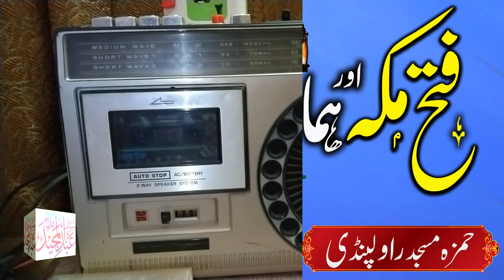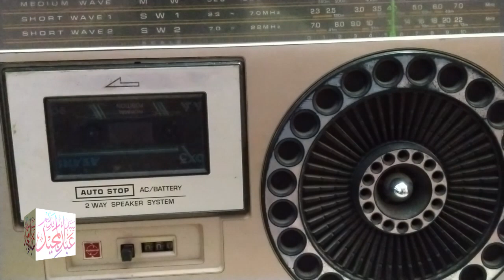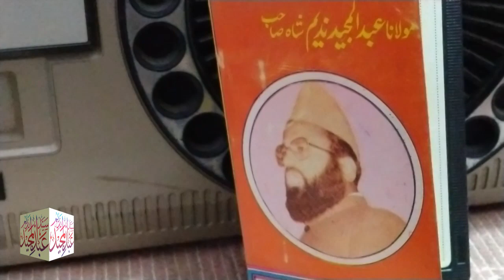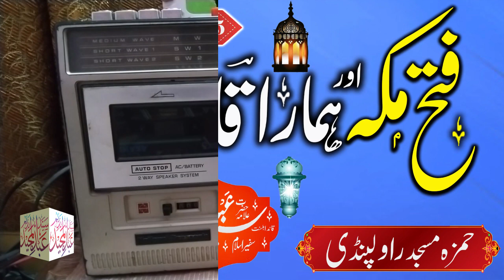Syed Abdul Majeed Nadeem - Hamza Masjid Rawalpindi - Fathe Makkah - 21-10-2005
شکریہ

Thanks